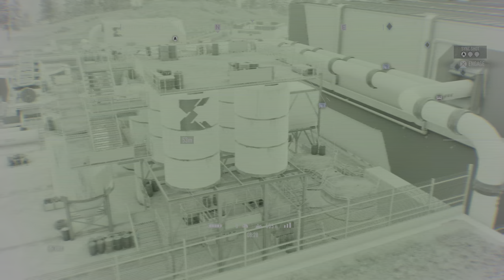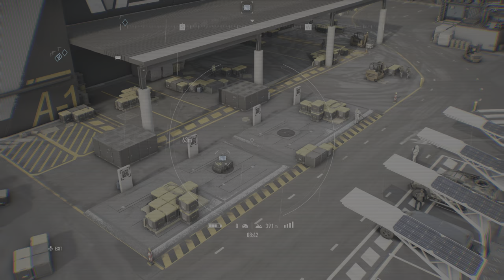Tom Clancy's Ghost Recon Breakpoint - Episode 94 (no commentary)